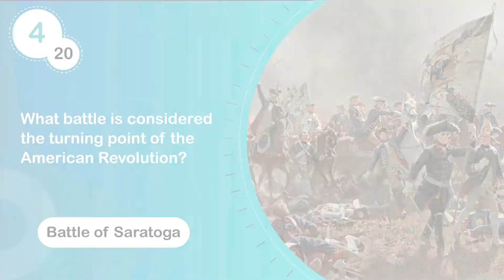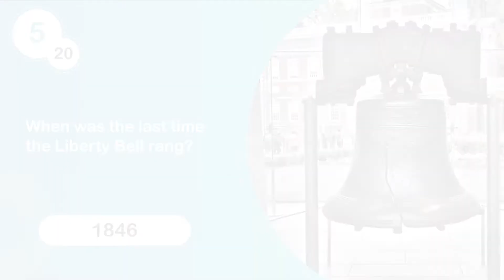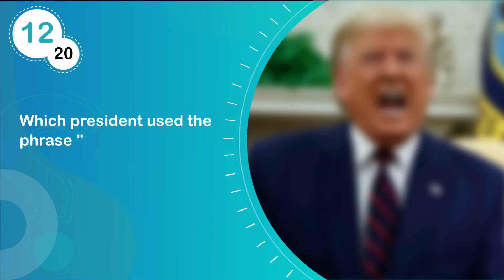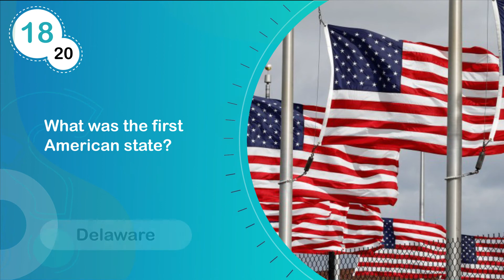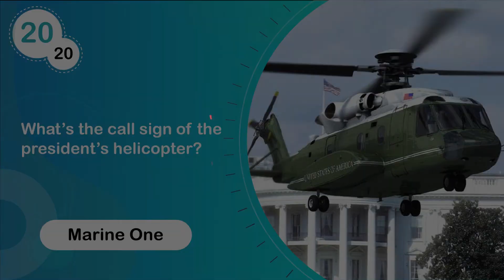20 Trivia Questions About The USA History | American History Quiz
Welcome to this American history quiz video😀
LET'S LEARN HISTORY!

How much do you know about the US history? US politicians? Us actions over the years?...

In this history trivia video, try to answer to 20 trivia questions about the United States history from politicians like Abraham Lincoln to Donald Trump and all kinds of events that included the US.

We hope you enjoy this trivia game and If you do, let us know with a THUMB'S UP and make sure to tell us in the comments about your score out of 20.

Thanks💜